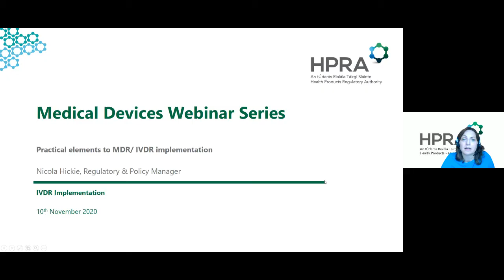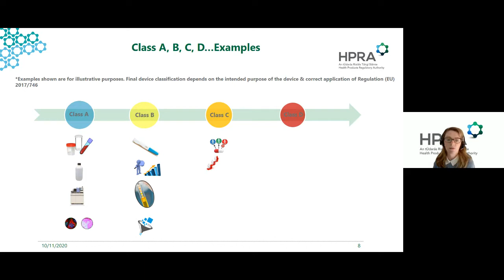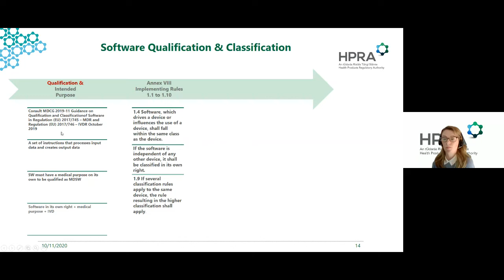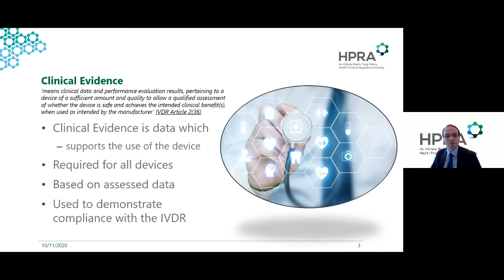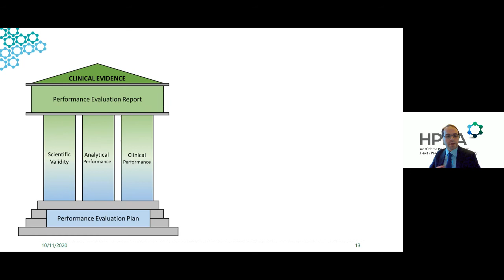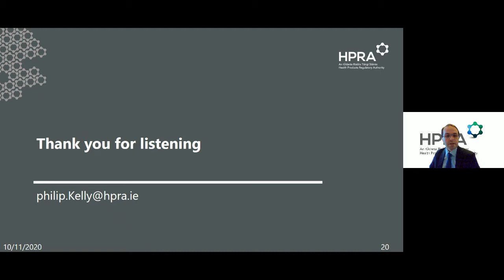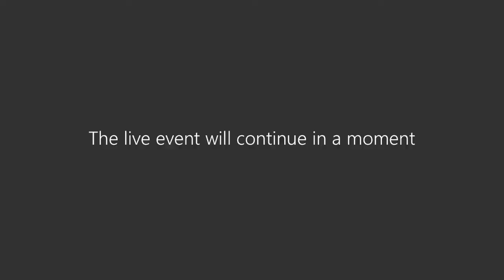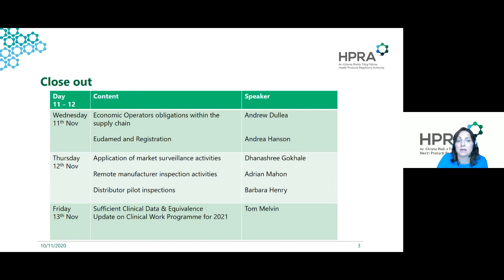IVDR update: IVD classification rules and performance evaluation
This webinar was part of a HPRA Medical Devices webinars series held in November 2020 to provide information about the Medical Device Regulation (MDR) and the In Vitro Diagnostics Regulation (IVDR).

This webinar presentation covers two topics.

1:40 Avril Aylward provides an overview of the practical considerations relating to IVDR classification rules and some key implications for consideration.

23:44 Dr Philip Kelly provides an overview of the key requirements relating to IVDs and performance evaluation.